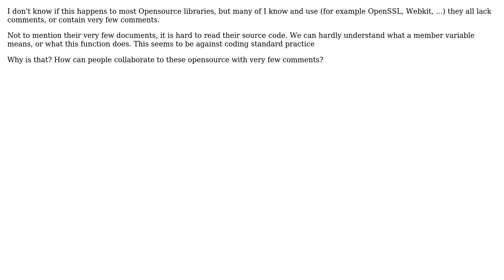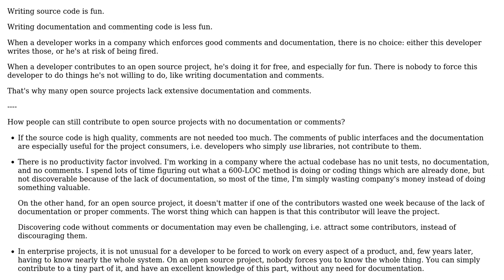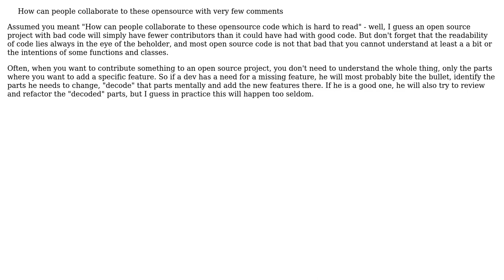Why do some opensouce libraries lack comments? (3 Solutions!!)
Why do some opensouce libraries lack comments?

With thanks & praise to God, and with thanks to the many people who have made this project possible! | Content (except music & images) licensed under CC BY-SA | Music | Images & others | With thanks to user tdammers user onmyway133 user Doc Brown user Arseni Mourzenko and the Stack Exchange Network Trademarks are property of their respective owners. You are responsible for your own actions.